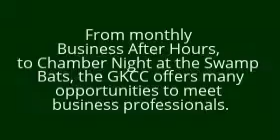FAQS About The GKCC